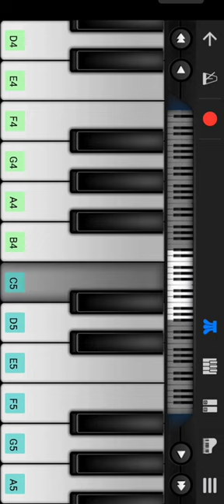2 (3) Movie Bgm Piano Music|DG Creations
2 (3) Movie Bgm Piano Music |DG Creations

Thanks